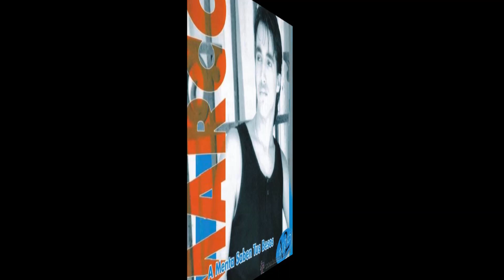Marco nace un nuevo dia HD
escúchanos acá las 24 horas con mucho impacto gitano